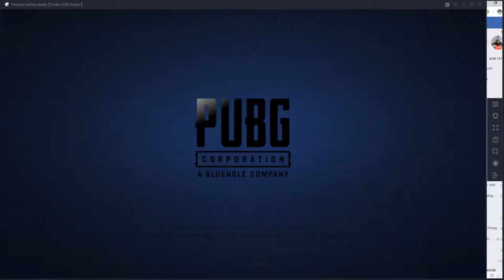PUBG Mobile | PUBG Player Newbie | Yukika Live Stream GOPRO ♪♪♪